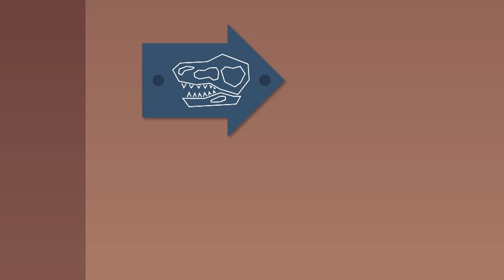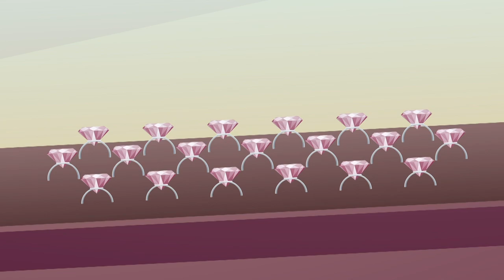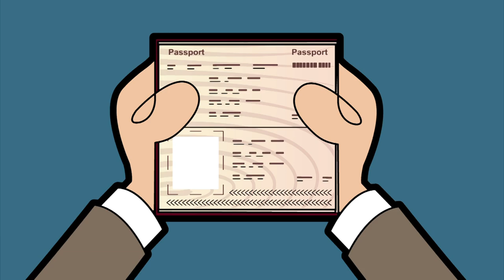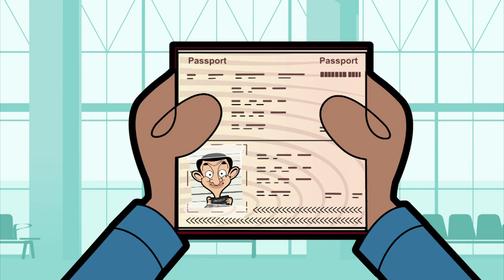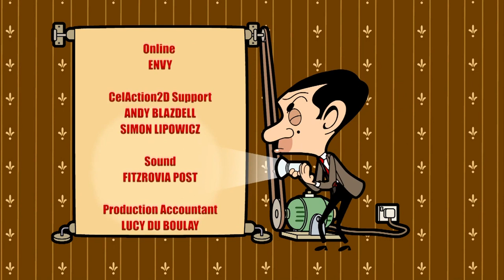bean Animated cartoon Full Episode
Welcome to Mister Bean Number One Fan, here you can find Mr Bean full episodes and lots of Mr Bean cartoons as well.

All of my videos are family friendly plus I have lots of funny PC Bob videos too.